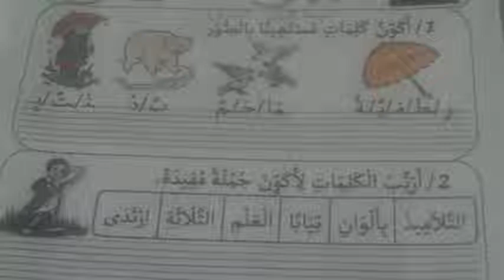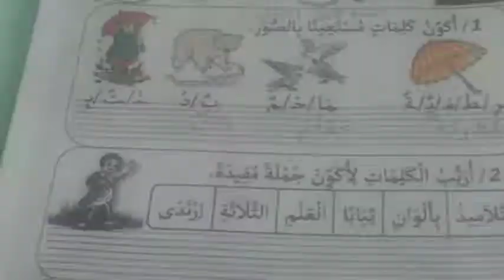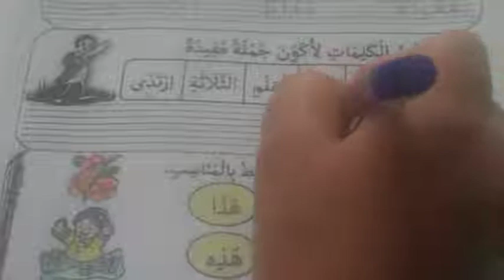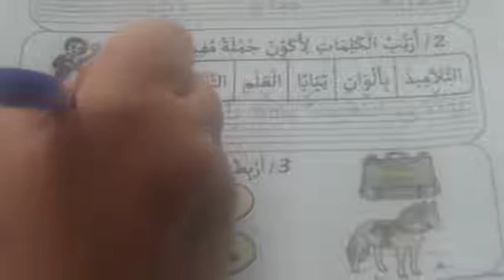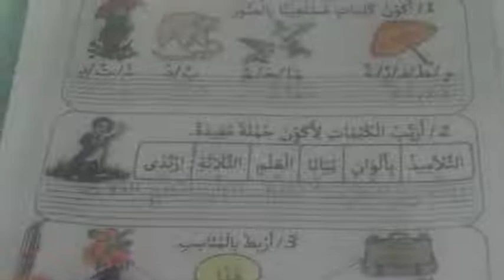اختبار في مادة اللغة العربية لتلاميذ السنة الاولى ابتدائي الجيل الثاني